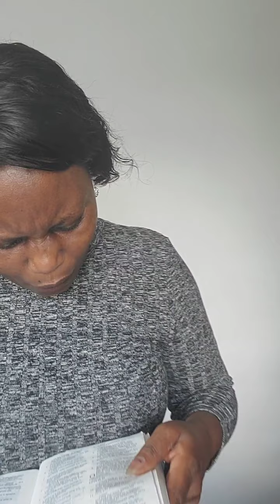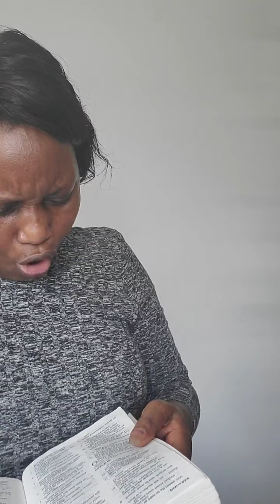August 11, 2020